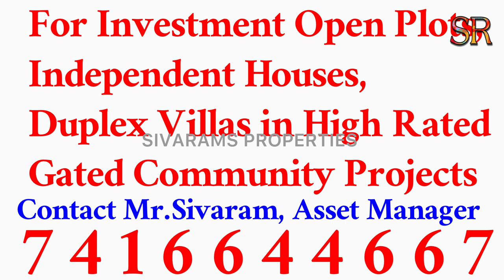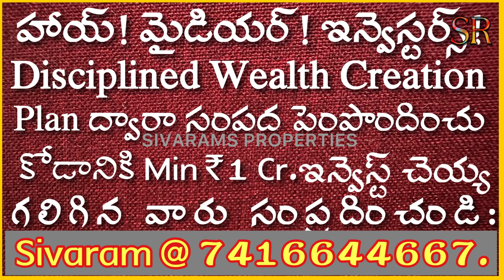Independent houses for sale in Kurnool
**Independent G+1 House for Sale in Kurnool**

*Prime Location: Tirumalagiri Estate, behind Rayalaseema University, near Pasupala Sachivalayam & opposite Pulla Reddy Engineering College
*East-Facing Property offering excellent vaastu benefits
*Total Area: 1350 sq ft
*Carpet Area: 1200 sq ft
* Semi-Finished: Ready-to-move with essential fittings
*Ground Floor: Spacious 2BHK layout
*First Floor: Additional 2BHK for extended family or rental income
*Price ₹62 lakhs only—a great deal for this location!